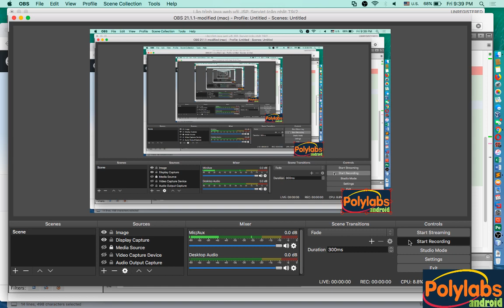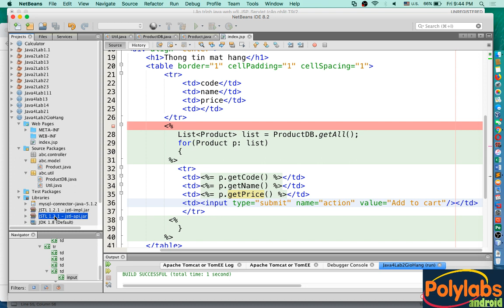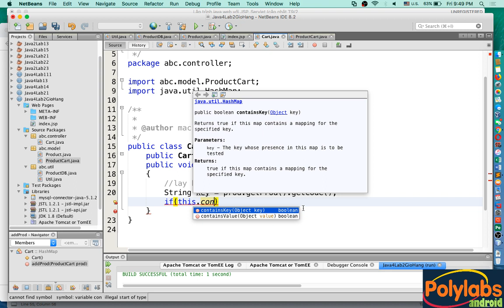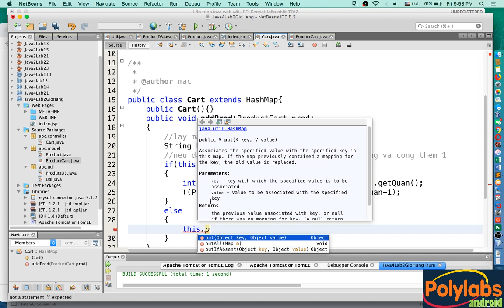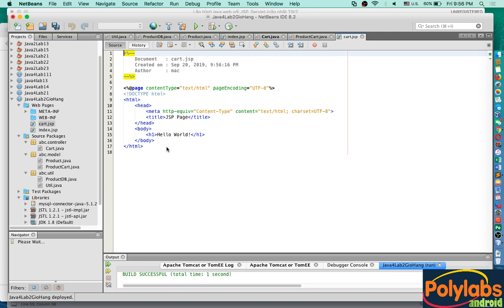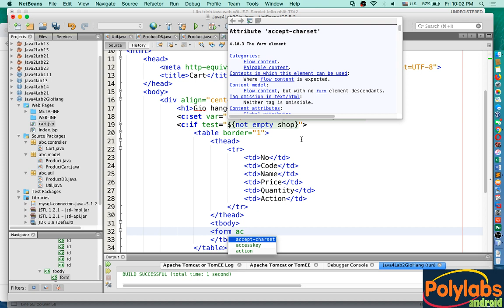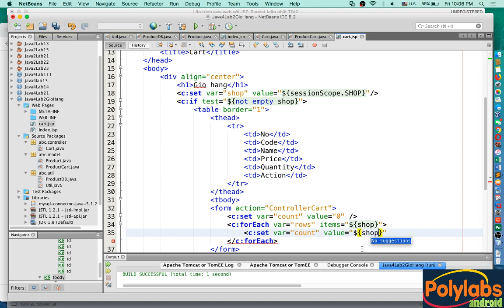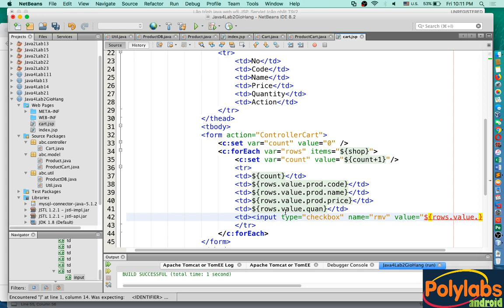Java web JSP, Servlet - V2.23 - Tạo button add to cart Java web (p3)